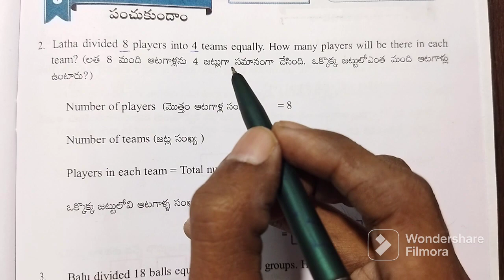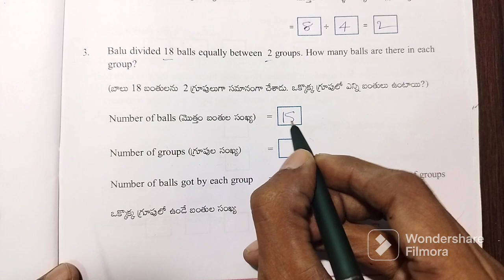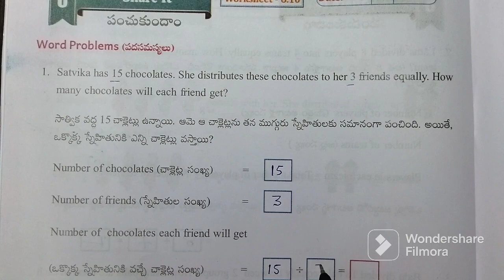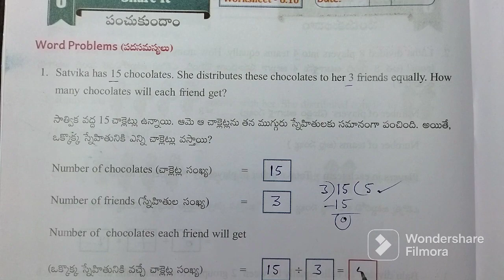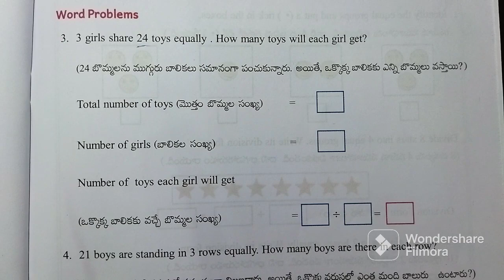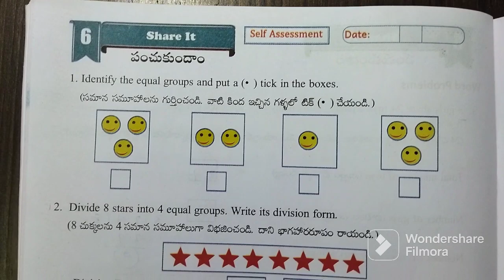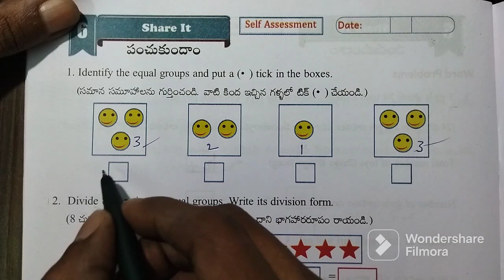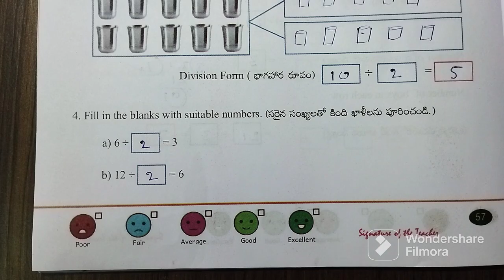AP 2nd Class Maths Workbook Sem - 2 | Share it | Worksheets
Class : 2nd

Sub : Maths

Sem : 2

Unit - 6 : Share it

Worksheet : 6.9 & 6.10